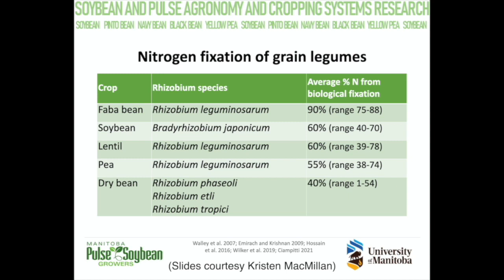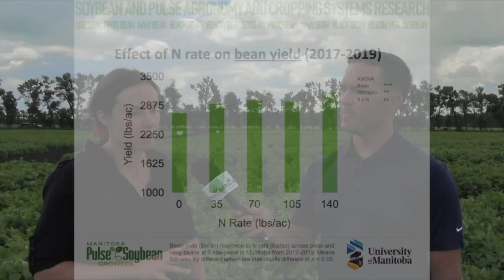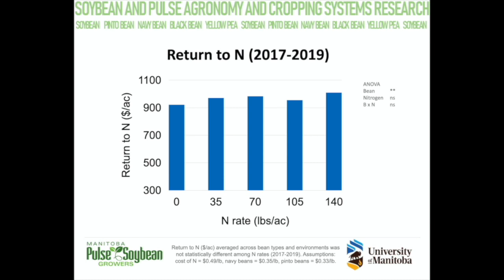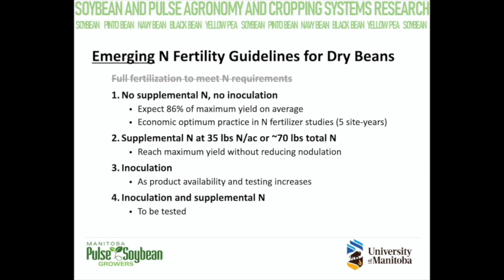Edible Bean School: Giving beans more credit for fixing nitrogen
Edible beans are usually viewed as one of the weaker performers among legume crops when it comes to fixing nitrogen, but new research shows they likely deserve more credit than they've been given.

"We've really regarded them as non-legumes and standard practice in most areas has been to fertilize to their full nitrogen requirements," notes Kristen MacMillan, research agronomist with the University of Manitoba, in this Edible Bean School focusing on her research looking at how beans respond to different N rates and new inoculant products.

In the first study, MacMillan compared N fertilizer rates from zero to 140 pounds per acre in pinto and navy beans over three years.

"We only found a yield response to the high rate of nitrogen — 140 pounds. And when we applied the economics to that there was actually no difference. There was no response economically to nitrogen fertilizer, which was really surprising because here we've been treating dry beans as a non-legume," she explains.

So where are the plants that received no nitrogen fertilizer getting the N to produce a statistically similar yield to those that received a regular rate??